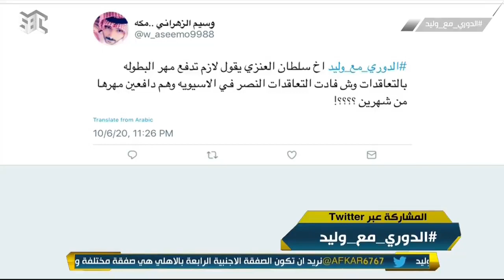محمد العنزي يرد على مغرد: كيف رأى الفريق داخل الملعب.. المباراة سلبت من النصر تحكيميًا.